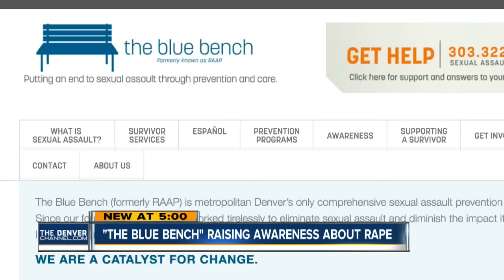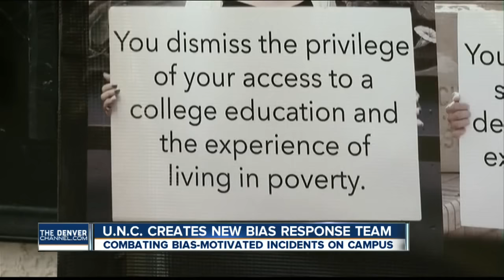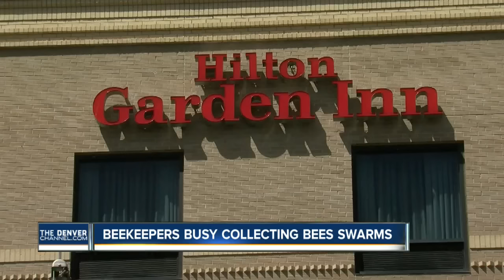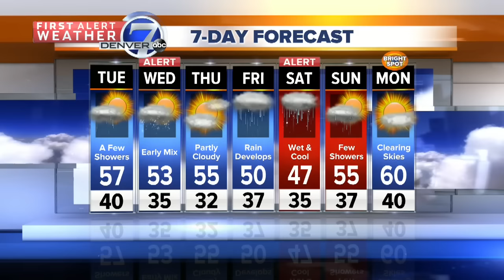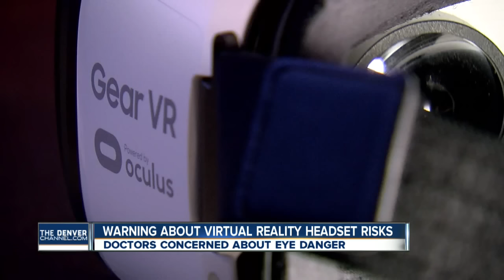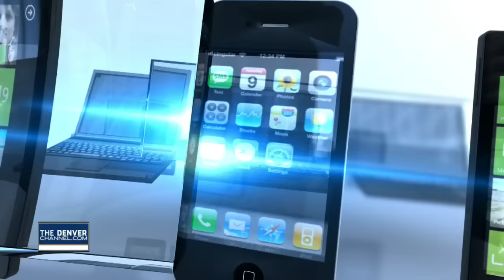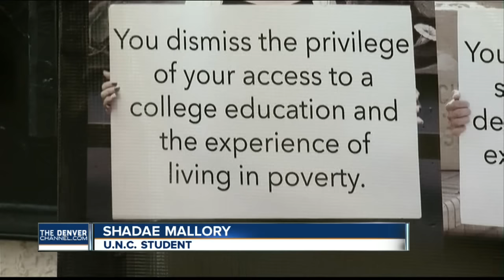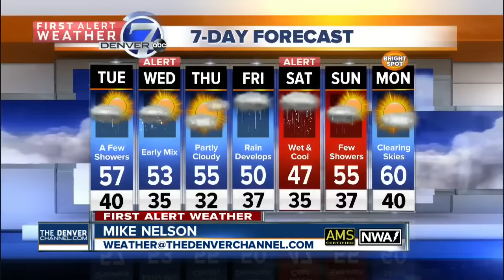Jon Keyser falls 86 valid signatures short of U.S. Senate primary ballot; campaign vows legal action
Jon Keyser will not be on the Republican primary ballot for U.S. Senate.

The Secretary of State deemed that he fell 86 valid signatures short in one of Colorado's seven Congressional Districts.

"We are confident that we secured the necessary number of signatures to appear on the ballot and we will be pursuing legal action to ensure thousands of Coloradans are not disenfranchised," Keyser's spokesman Matt Connelly said in a statement.

Keyser stepped down as state representative in January, favored as a ca